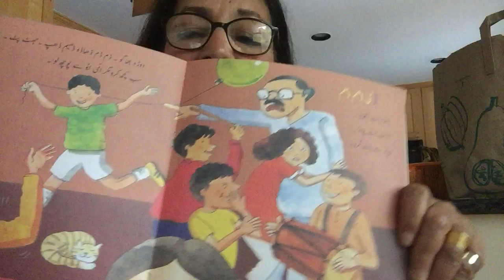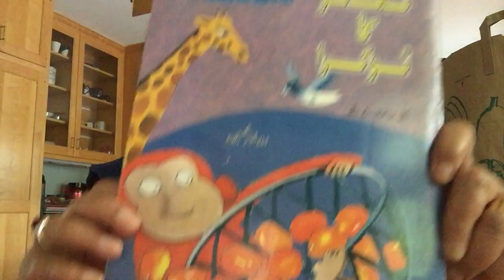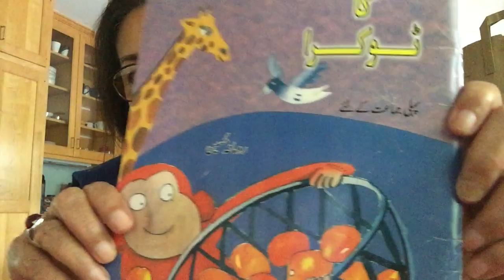Tamatar ka Tokra - Level 1 - Part 3 - Video #17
Tamatar ka Tokra, teaches Urdu in a funny manner for level 1, building vocabulary. It is written by me and illustrated by Adeel uz Zafar. This book is a part of the Urdu series Rung Barangi Dunya Urdu Silsila, published by Peak Publishers, London, UK, and available with Danesh Publications, Karachi, Pakistan, also through its website.